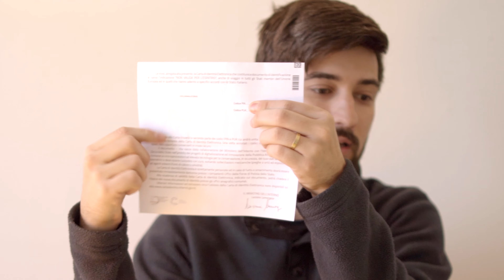CIDADANIA ITALIANA SEM ASSESSORIA - CARTAS QUE RECEBI DURANTE O PROCESSO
Video ensinando um pouco de Italiano

Fala pessoal, segundo a pedido de alguns de vocês, fica aqui registrado as cartas que recebi durante meu processo de cidadania sem assessoria.

Ficou alguma dúvida?
Manda nos comentários!

Foi útil?